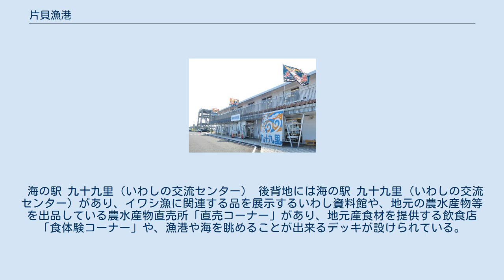片貝漁港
九十九里浜 」 片貝漁港 片貝漁港（かたかいぎょこう）は、千葉県山武郡九十九里町にある第4種漁港。
九十九里浜南部の作田川河口に位置する。
 片貝の地名は、紀州加太浦の漁民によって開かれたことに由来し、当地は江戸時代を通して地引き網によるイワシ漁で活況を呈していた。
しかし明治維新後機械揚繰網が登場すると、九十九里浜は遠浅な砂浜海岸であり作田川河口も動力船の漁港には狭すぎ、漁船の大型化への対応がむずかしかっため漁業は一時衰退した。
第二次世界大戦後にはアメリカ軍が進駐、豊海町に高射砲射撃演習場キャンプカタカイが設けられ、オネストジョンの発射訓練などが行われ漁獲不振に拍車をかけると騒がれていた。
そして、九十九里浜闘争が始まり、1957年（昭和32年）半ばには演習は無期限中止になった。
 この、アメリカ軍の高射砲射撃演習場の中止に伴って拠出された掃海漁業補償金を基金として、1960年（昭和35年）に着工、総工費6億5千万円をもって、1962年（昭和37年）作田川河口に日本全国でも珍しい砂浜漁港である片貝漁港を出現させ、現在に至るまで、漁業の町、イワシの町としての九十九里町の面目を保ち、観光資源の柱となっている。
 本漁港は、海岸近くを走る千葉県道30号飯岡一宮線沿いに市街地が形成されている所にあるが、第4種漁港として、離島その他辺地にあって漁場の開発又は漁船の避難上特に必要な港港に相当するため、利用漁船が安全円滑に出入港できる航路の確保や、円滑な輸送機能を確保するため幹線道路とのスムーズなアクセスを図る道路の整備が進められている。
 海の駅 九十九里（いわしの交流センター） 後背地には海の駅 九十九里（いわしの交流センター）があり、イワシ漁に関連する品を展示するいわし資料館や、地元の農水産物等を出品している農水産物直売所「直売コーナー」があり、地元産食材を提供する飲食店「食体験コーナー」や、漁港や海を眺めることが出来るデッキが設けられている。
 水揚げされる代表的な魚介類一覧。
 以下、主な漁業一覧。